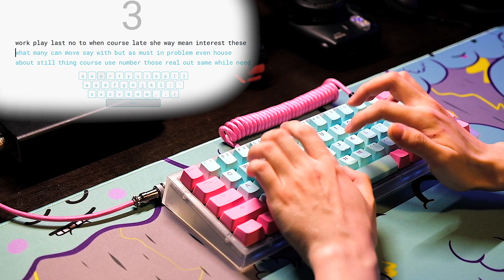Akko Neon Keycaps Sound Test (Vs Tai-hao Miami Lights)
Recently bought this set of keycaps on banggood only to realize I can buy the same set on amazon with the same price and prime shipping lol.
Anyway this is just a short sound test. Overall I like this set a lot although the F and J keys are a bit weird with a deeper curvature.
Next step I will switch to some durock stabs and try the top mount mod from the Keybored video.

Keyboard: NK65 Entry Edition
Switches: Creampaca